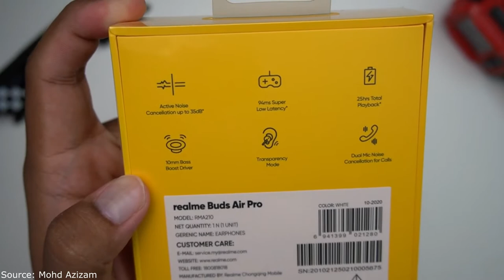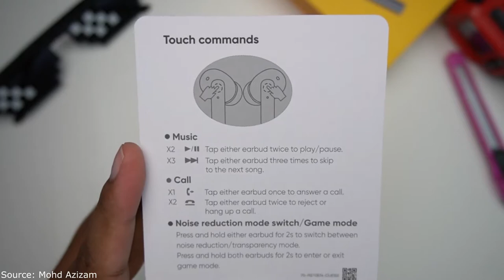REALME BUDS AIR PRO | REVIEW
🔔 Bell